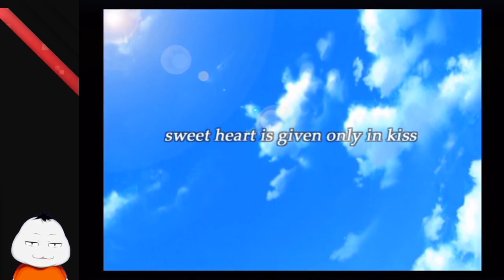【キミキス シーズン５ 最終回】二見瑛理子編完結！面白れぇ女落としたぜ！【 ムービン VTuber 】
今回も「キミキス」のゲーム実況（５週目）です！

うごく2D背景_黒いサイバーな空間_全7色*2種 | えびのお寿司